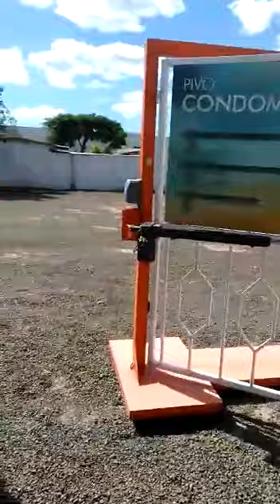Automatizadores Pivotante Dupla PPA